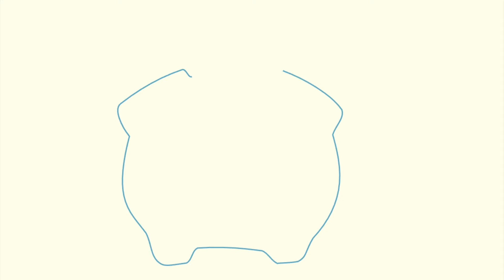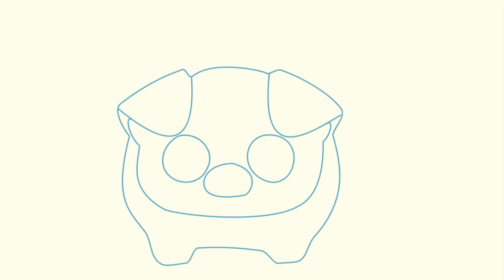Comment Dessiner un COCHON - Dessin animé COCHON debout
🐷🐖❤⭐PIG comment dessiner un COCHON debout rose mignon dessin facile tete  kawaii en couleur de spider porc debout simple etape par étape facilement simple. Tuto pour Apprendre à dessiner un cochon pas-à-pas avec sa petite queue en tire-bouchon.

Dessiner un cercle sur le côté gauche de ta feuille. Ce sera la tête du cochon. Ajoute un gros ovale pour représenter le corps du cochon et les premiers détails de la tête : deux petits yeux ronds et un gros museau (appelé le groin chez le cochon).

comment dessiner un cochon debout,
dessin cochon rose,
dessin de cochon mignon,
dessin cochon kawaii,
dessin cochon couleur,
cochon debout dessin,
dessin tete de cochon facile,
dessin tete cochon,
cochon dessin animé,
dessin de cochon,
cochon dessin facile,
tete de cochon dessin,
dessin animé,
dessin animé cochon,
cochon dessin animé en francais,
spider cochon,

A la recherche de dessin simple cochon ? dessin simple cochon pour vous aider.
Comment dessiner un cochon facilement
Comment dessiner un cochon facile ! Si vous souhaitez apprendre à réaliser un dessin de cochon facile.
Apprendre à dessiner un cochon en 3 étapes et Comment dessiner un cochon.
Un tutoriel gratuit pour les enfants, pour savoir comment dessiner un cochon pas-à-pas pour Dessiner un cochon.
On te propose d'apprendre a dessiner un cochon facile. Tu ne vas pas apprendre à dessiner un cochon d'inde un adorable cochon de Comment dessiner un cochon.
Cette leçon de dessin de porc de dessin animé.
Dessiner les narines et les pieds du cochon.
Apprendre à dessiner un cochon.
Avec sa petite queue en tire-bouchon, il adore se vautrer dans la boue. Tout propre, il est bien mignon et très facile à dessiner !
Comment dessiner un cochon. Dessiner des cochons devient très simple une fois que vous en maîtrisez la méthode. Dessinez deux cercles ovales superposés.
dessin simple cochon ou dessin-simple-cochon.